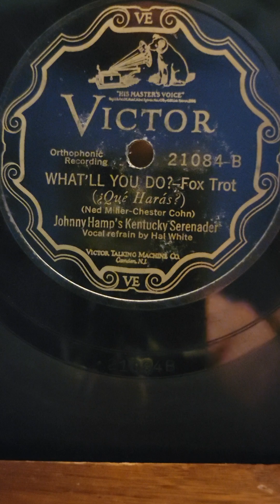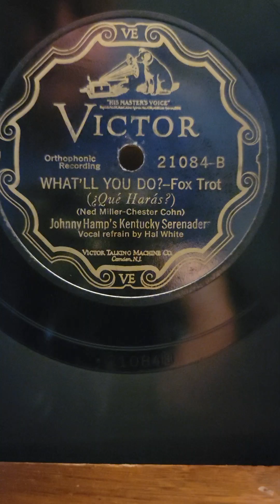What'll You Do? - Johnny Hamp's Kentucky Serenaders Victor Records #21084 1927